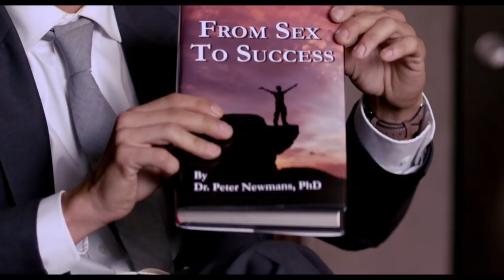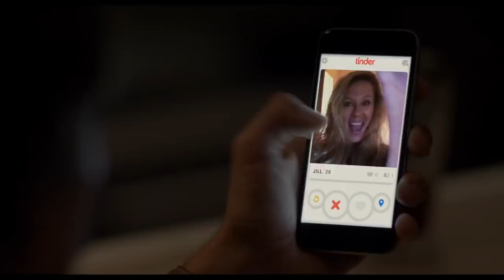THE LATE BLOOMER - sex comedy starring Brittany Snow & Johnny Simmons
The Late Bloomer | Official Trailer [HD]
Stars: Brittany Snow, Johnny Simmons, J.K. Simmons, Maria Bello
Director: Kevin Pollak

Movie adaptation of E! News' Ken Baker's book The Late Bloomer: A Memoir of My Body

The story of an adult male who, after the successful removal of a benign tumor resting against his pituitary gland, experiences all the changes and effects of puberty over a three-week period.